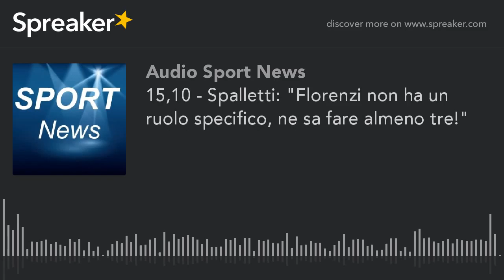15,10 - Spalletti: "Florenzi non ha un ruolo specifico, ne sa fare almeno tre!"